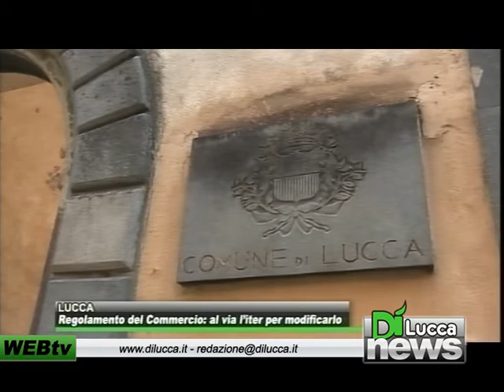Dì News - Ed. Flash - 2 Novembre 2012